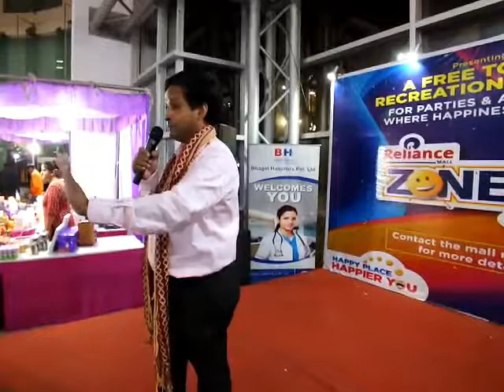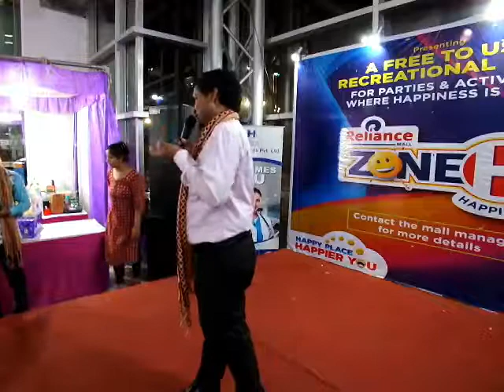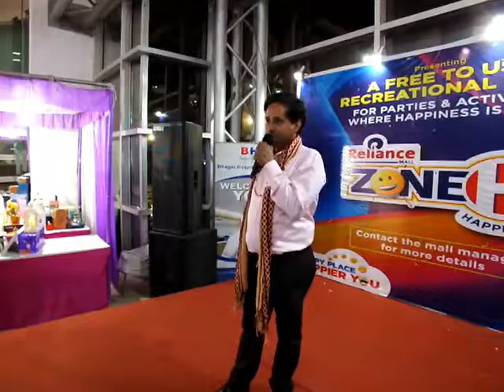कवि मनोज शाश्वत जी की कविता nominate pictures 9268522763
SHOW YOUR TALENT AT RELIANCE MALL, VIKASPURI, NEW DELHI ON 20 OCT 2019 (SUN) 6PM AND GET DISCOUNT COUPONS MIN WORTH RS 11850 (for all performers)
NO REGISTRATION CHARGES
NO AGE LIMIT
Max Entries 20